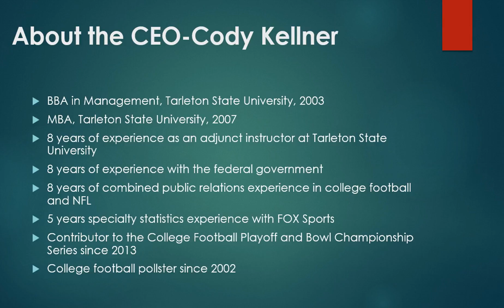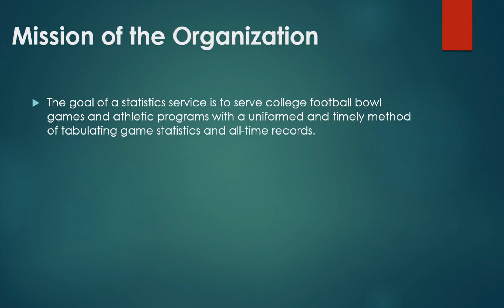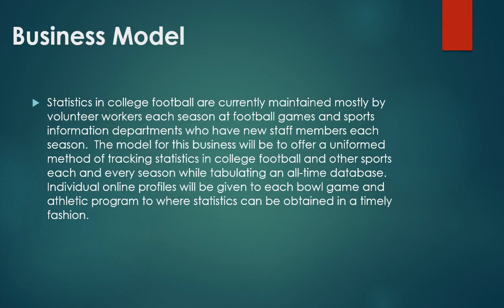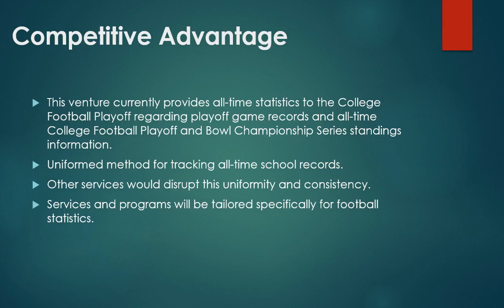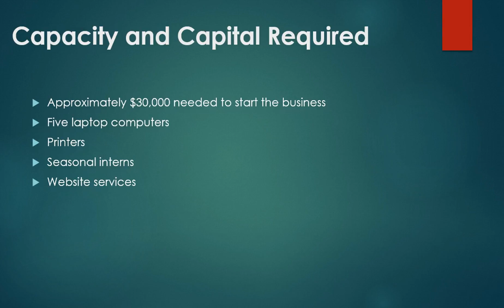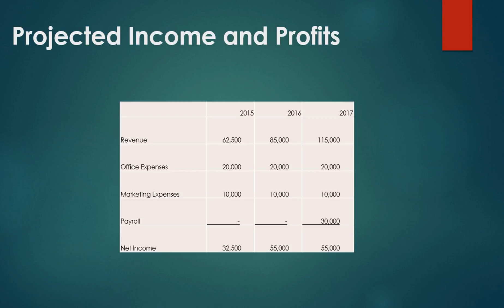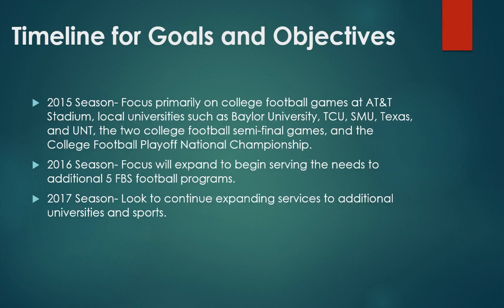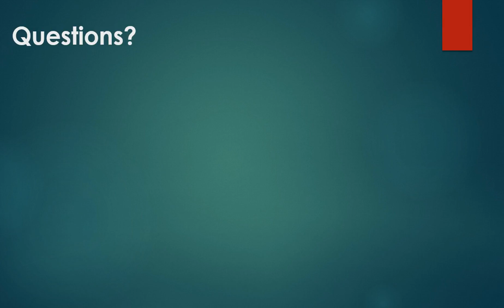Sports Statistics Venture Business Proposal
This is a business proposal that describes a plan for a sports statistics and research business for collegiate sports.